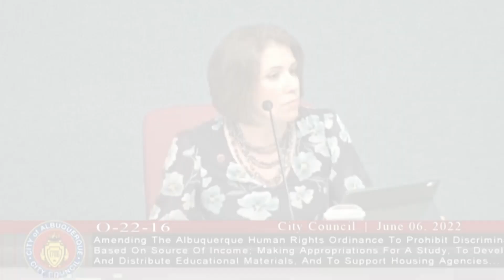Ordinance approved to protect tenants from income discrimination in ABQ